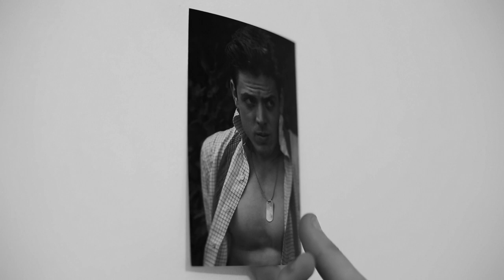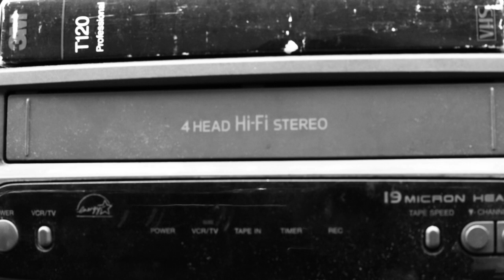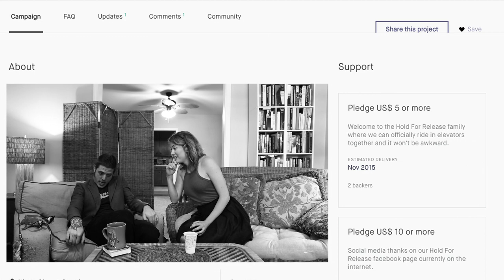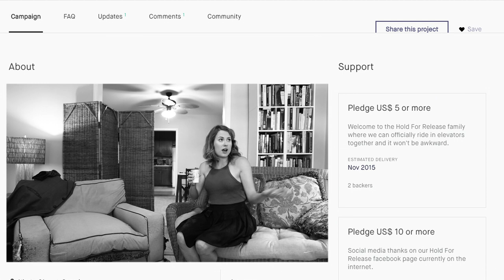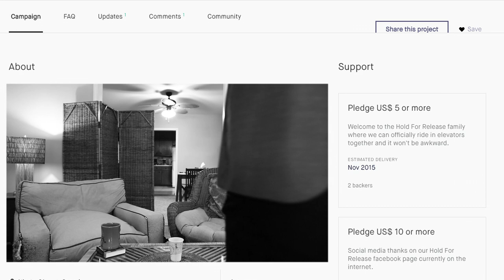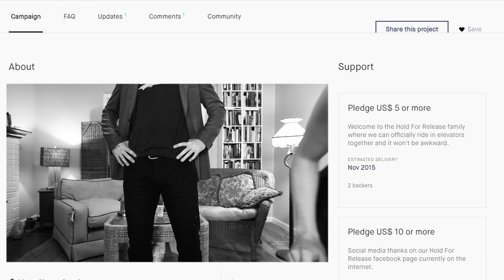Hold for Release | Filmmaking Comedy | Full Movie | Webisodes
An awkward lovesick technophobe ventures into making a web series with her childhood friend but finds herself ill-equipped for romance or to write that elusive second episode.

Stars: Lillian Johnson, Aaron Strand, Clayton Landey, Abbey Finch
Directed by Samuel Dyches